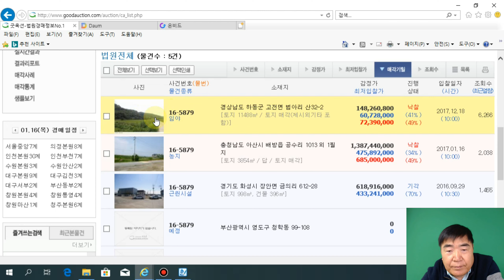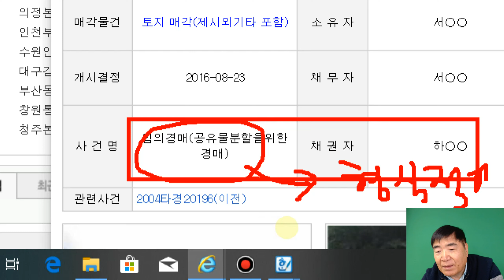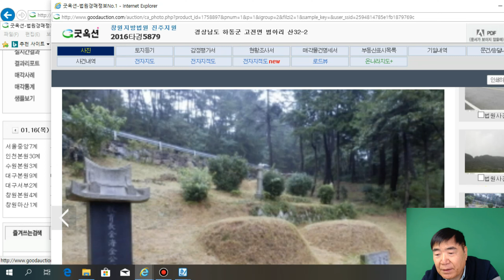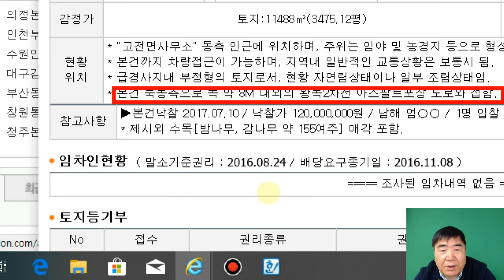201강 2집. 지분낙찰 성공사례(3건) 【법학박사 황경진경매TV, 경매·공매 무료 강의】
201강 2집. 지분낙찰 성공사례(3건) 【법학박사 황경진경매TV, 경매·공매 무료 강의】

■  【지분낙찰 성공사례 1】 (투자 수익율 796% 실현)지분 1/4 낙찰가 2,510,000원. ⇒ 19,986,000원 배당받은 사례.  몽땅 경매 낙찰가 72,390,000원
【지분낙찰 성공사례 2】(투자 수익율 184% 실현)
지분 1/10 낙찰가 15,190,000원 ⇒ 28백만원 배당받은 사례
【지분낙찰 성공사례 3】 (투자 수익율 147% 실현)
지분 2/9 낙찰가 18,500,000원, ▶8,764,000원 벌었다
몽땅 낙찰가 125,300,000원(실제배당할 금액 122,689,0000원)의 지분 배당금= 27,264,222원(수익율 147%, 순수익= 8,764,000원)